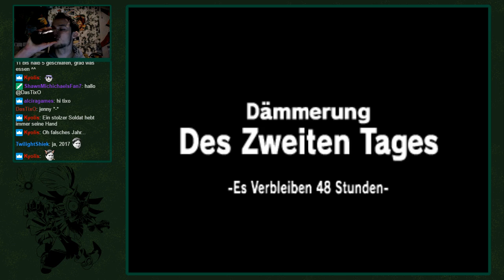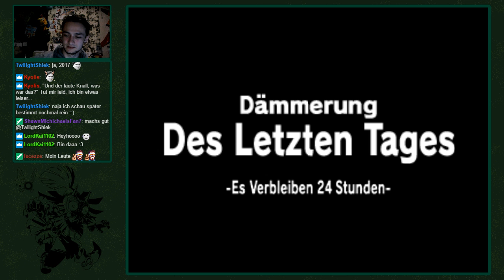Let's Play Zelda: Majora's Mask 100% - Erste Besorgungen wurden gemacht (Part 3)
Nachdem wir mit den Bomber Kindern verstecken gespielt haben und durch ihren Code den Untergrund von Unruh-Stadt erkunden konnten, hatten wir die Möglichkeit das Horror-Kid erneut anzutreffen... es hat mit seinem Po gewackelt ._.